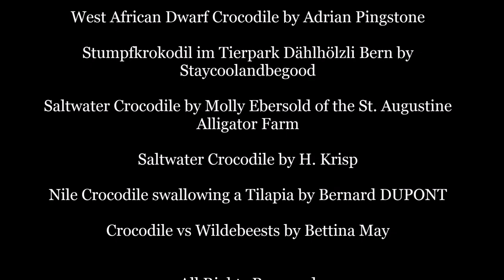All About Crocodiles for Kids: Crocodiles of the World for Children - FreeSchool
CAUTION FOR PARENTS: This video contains video of a crocodile eating a fish and catching (but not consuming) a wildebeest. If you are concerned about your children take a peek at it before showing it to them, but I try to keep all videos to an educational, non-gory level.

Crocodiles are semiaquatic carnivorous reptiles that live in tropical regions all around the world. Although they look similar to other animals like alligators and gharials, crocodiles are a distinct family of reptiles.  The saltwater crocodile is the largest species of crocodile AND the largest living reptile species in the world!